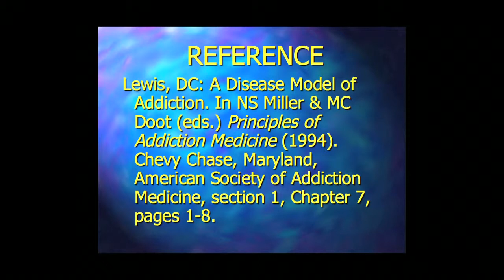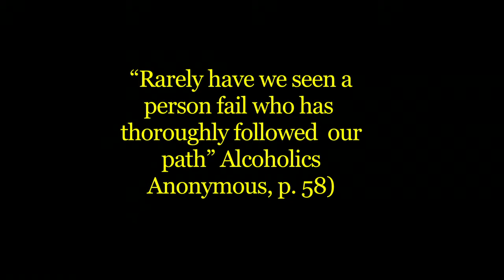Lynn H Section 7End Round 2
Lynn H